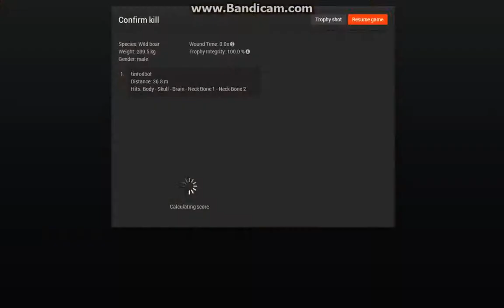TheHunter: Wild boar 1148.180!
It was a lucky day about Wild boars. There were actually 9 of them but they did not remain to the frame. I used Tenpoint Carbon Fusion Crossbow. If you want the Cordinates of the Place i shot them, then just write in the comments.

My hunter account name is (tinfoilbot)